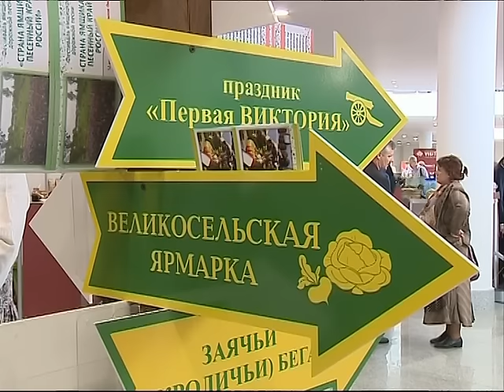Новости Ярославля. Коротко о главном 24.09.2015